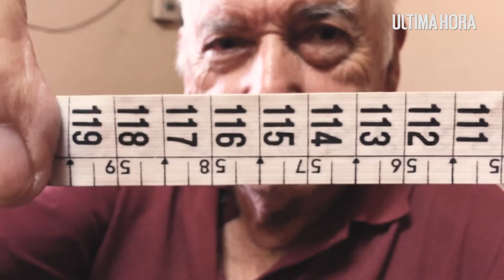Don Nicanor, una vida entre agujas - ÚH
Diputados, fiscales y de otros varios rubros son los clientes que confían en las agujas de don Nicanor Gauto, quien a sus 86 años no se cansa de trabajar. Al lado de la única fiel compañera que le queda, su máquina de coser, y con una plancha heredada de su madre, da puntadas a los sueños de sus hijos, nietos y bisnietos.